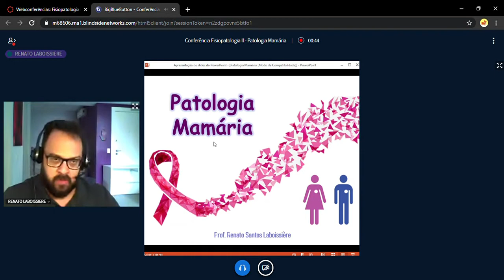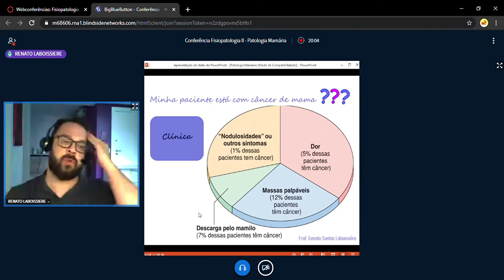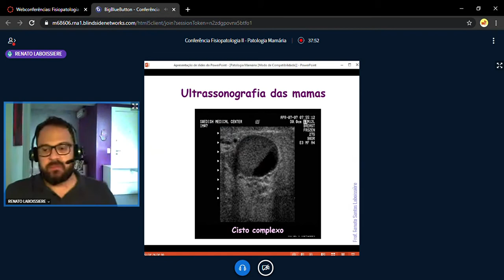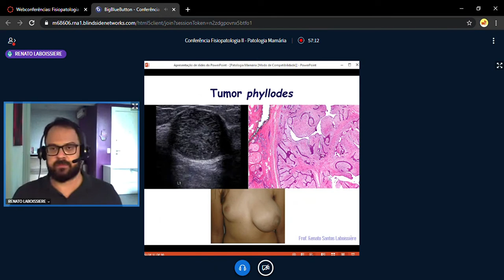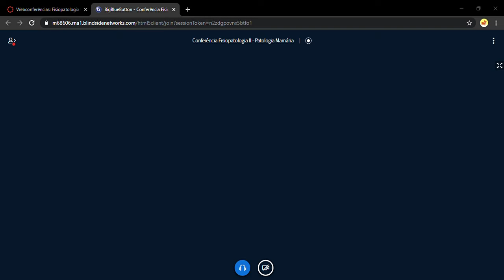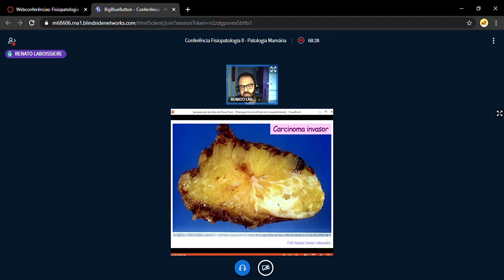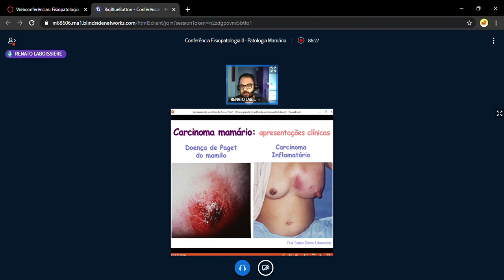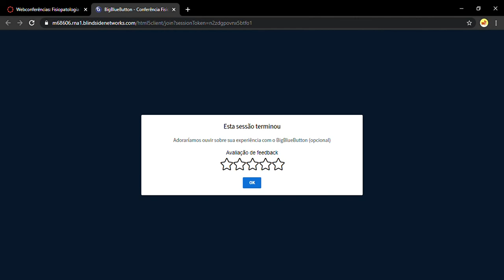Fisiopatologia II - Patologia Mamária